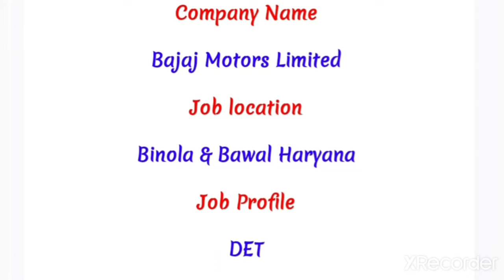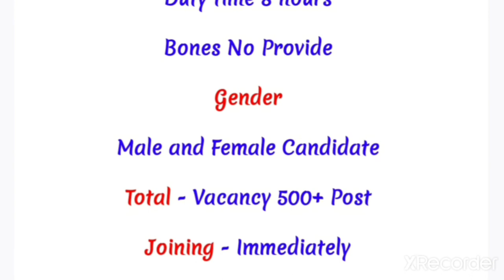BAJAJ MOTORS COMPANY REQUIREMENT| ITI,DEPLOMA|SALARY =10000PM|आवेदन शुरू हो गया है जल्दी करे आवेदन